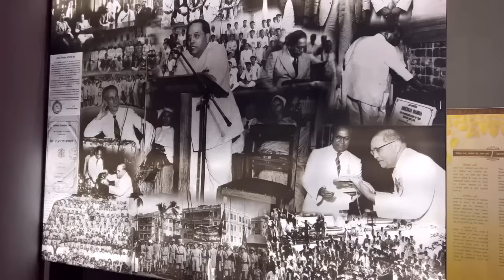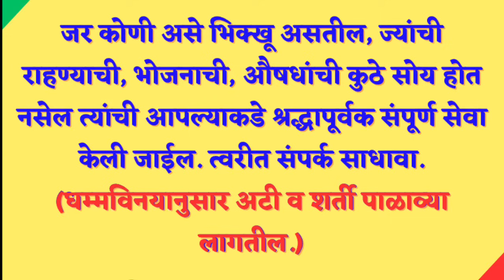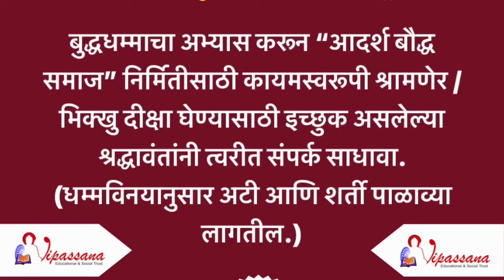आपले डोळे व तोंडावरून समोरच्यांना समजते की, आपला स्वभाव कसा आहे?॥BhikkhuKarunanandThero॥